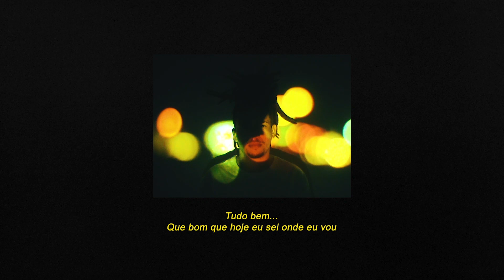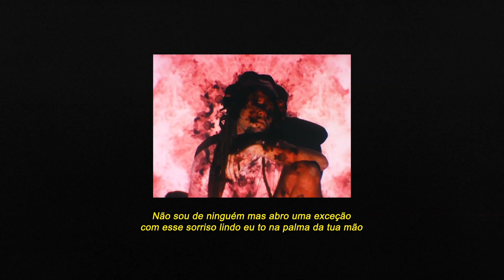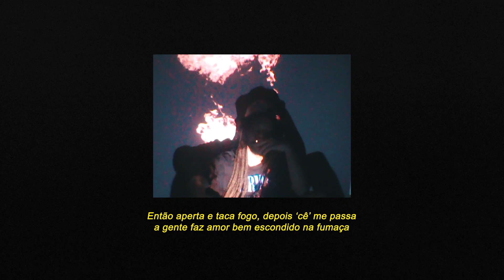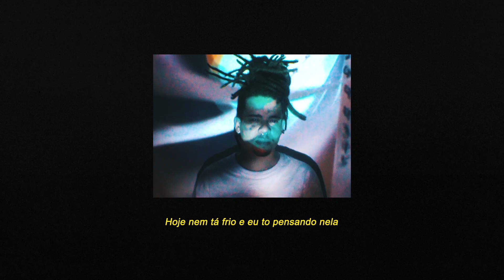A Banca 021 - Pouca Roupa (Lyric Video)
Vídeo Oficial de "Pouca Roupa" de A Banca 021.

Pouca Roupa
(GB / Porto / Ursoleone / Ariéu Donato)

Acordes: D#m7 / G#m7

(GB)

2x
Tocou o pensamento antes de tocar a boca
O mundo dorme e a gente ri com pouca roupa

(Porto)

Tudo bem...
Que bom que hoje eu sei onde eu vou
Sigo bem, cê também e quando vem
Chego onde ninguém mais chegou

E eu também não to aqui pra ser refém
De mim e nem de ninguém
Vivo sozinho mas não vivo só
Aprendo no caminho, acendo um maior

2x
Hoje nem tá frio e eu to pensando nela
Malandra quando dança vira passarela
Essência pura da favela
Jogando pra mim e hoje o baile é dela

Hoje o baile é dela...

(Ursoleone)

2x
Baby tu já sabe, brota aqui na base
Fuma um comigo e vê a lua aqui da laje
Não sou de ninguém mas abro uma exceção
Com esse sorriso lindo eu to na palma da tua mão

(GB)

(Ursoleone)

Então aperta e taca fogo, depois 'cê' me passa
A gente faz amor bem escondido na fumaça

2x
Não sei mais quanto tempo tem
E quanto tempo faz
Enquanto eu tiro a tua roupa
Você tira minha paz

(Porto/GB)

4x
O mundo dorme enquanto eu tiro a tua roupa

Produzido por A Banca 021
Produção e teclas: GB e Ariéu Donato
Violão: GB
Vozes: GB, Porto e Ursoleone
Composição: Ursoleone, GB e Porto

Gravado e produzido em casa durante a Quarentena
Editado por Ariéu Donato
Mixado e masterizado por Carlos do Complexo

Imagens, Edição e Finalização: A Banca 021
Fotos: Bryan Leone

insta @abanca021 @gbdabanca @porto @ursoleone